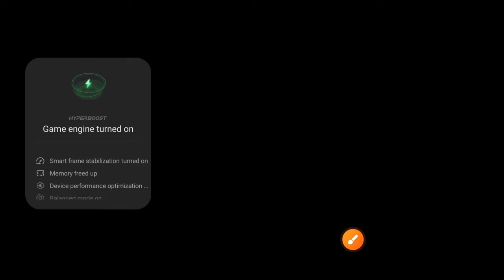Free Fire game mein screen chhota ho gaya display small problem free fire